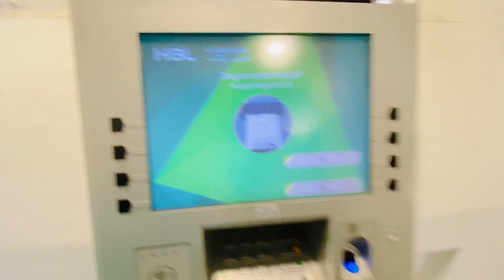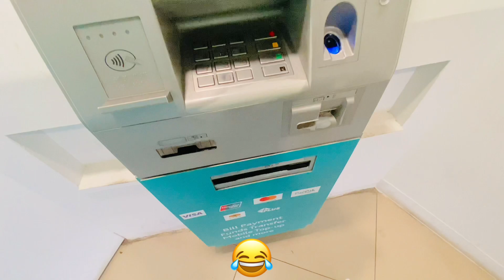50$ Dollars Ki Hair Cutting Karwa li 😎😇| Awaisleovlog | Ab to Subscribe Banta ha ❤️